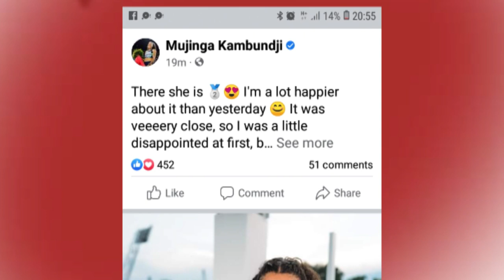Mujinga Kambundji Breaks Silence on Losing 100m European Championships 2022!